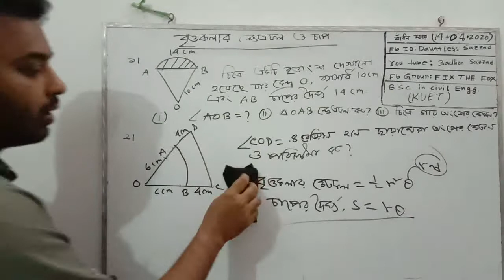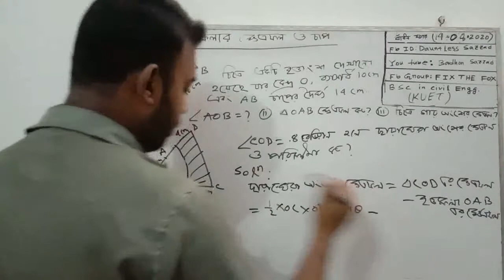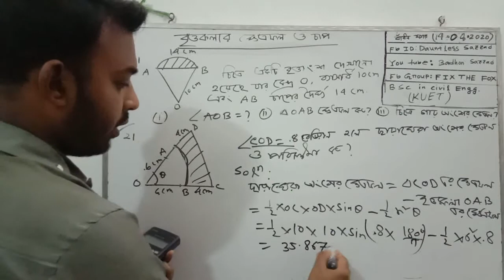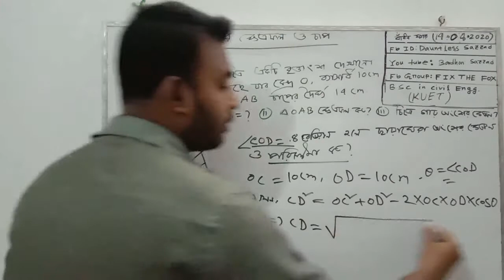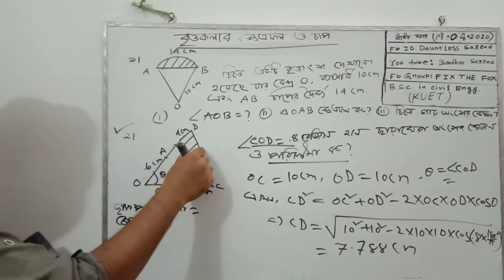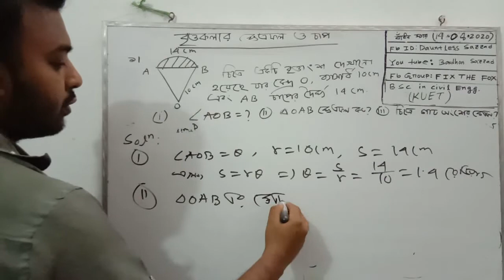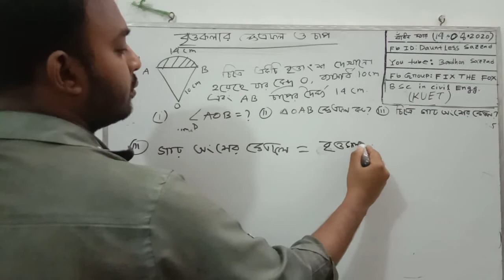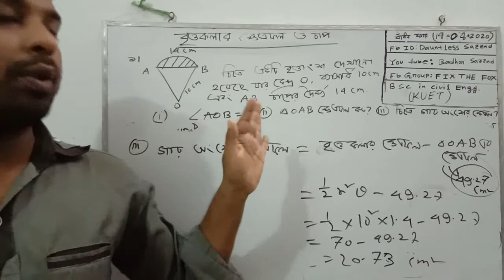বৃত্তকলার ক্ষেত্রফল ও চাপ নির্ণয়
যেকোনো পরীক্ষায় এই জাতীয় প্রশ্ন এসে থাকে।